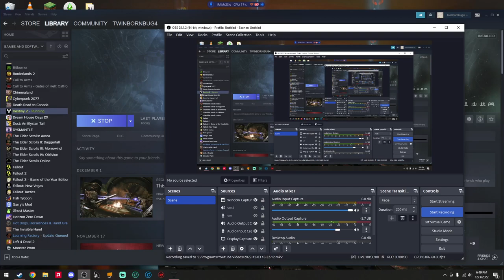Destiny 2 Season Of Plunder Part 7